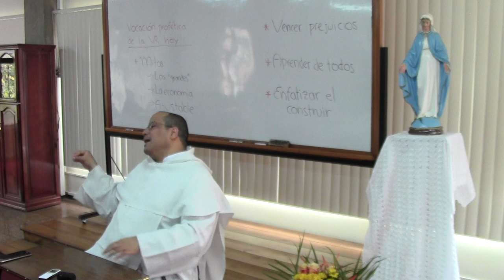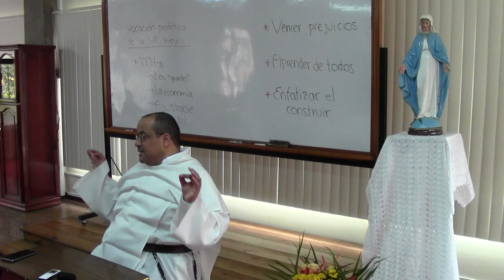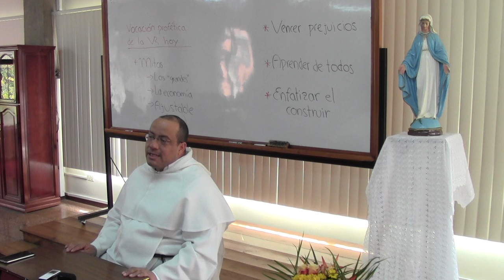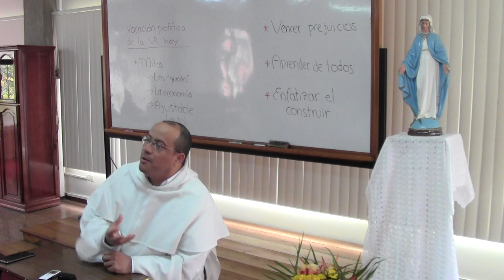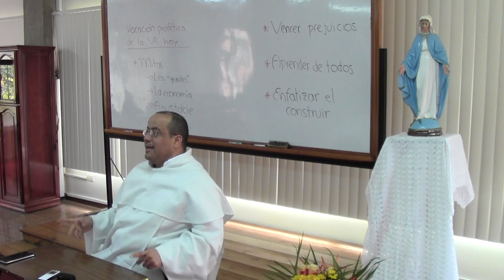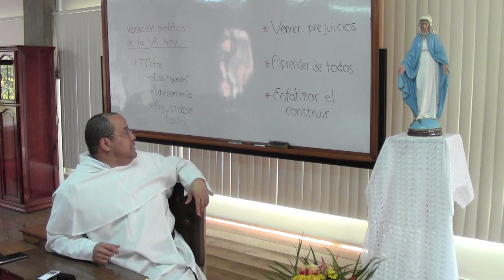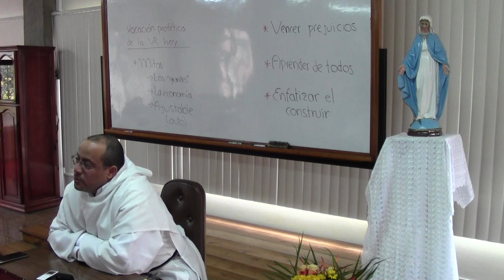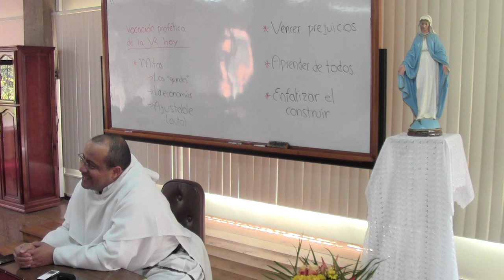Vocación profética, 14 de 16, Frente a la marginación y la exclusión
Tema 14 de 16: Frente a la marginación y la exclusión

* El gran llamado del Papa Francisco a que salgamos de nosotros mismos y miremos hacia las “periferias” no es, estrictamente hablando, una novedad: es el camino del Evangelio, desde Cristo mismo, y es el camino de los consagrados de todas las épocas.

* Dar atención, dignidad, escucha, afecto, y nuevas oportunidades a los que son sistemáticamente excluidos está en la esencia de la vida religiosa porque Cristo vivió y predicó fundamentalmente en un ambiente que ya hemos identificado: los Pobres de Yahvé. Eso no impide que otros reciban el Evangelio pero sin duda lo recibirán en cuanto lleguen a percibir su propia pobreza, no en cuanto se consideren fuertes o muy listos.

* Como religiosos nos corresponde ayudar a vencer prejuicios; enseñar que se puede aprender algo de todos; y, en contra del marxismo, enfatizar el construir.